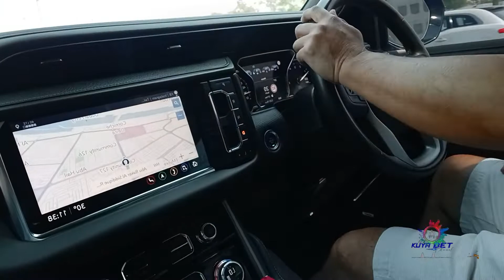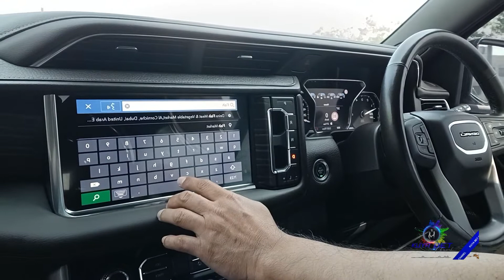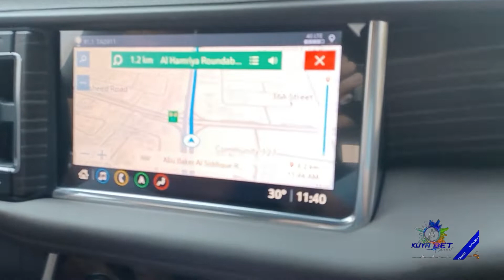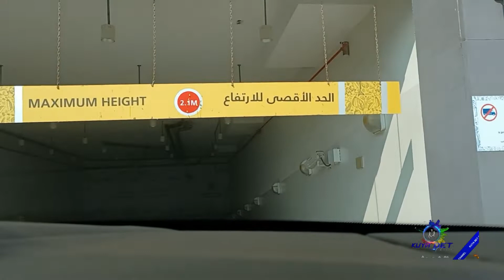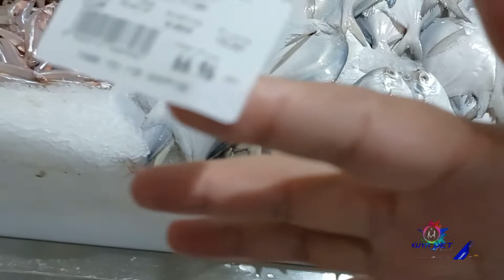BINIYAK ANG TILAPIA!